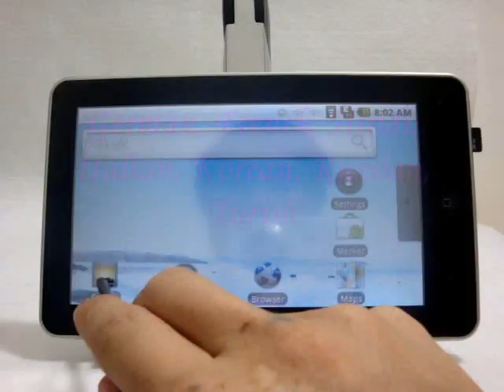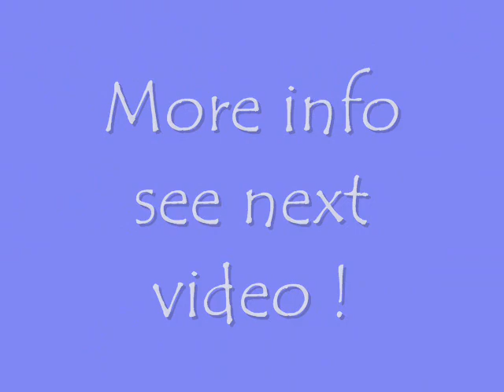Latest APad E11 7'' Google Android 2.2 Touch Screen with Camera 3G WiFi Tablet PC MID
# CPU: Telechips Tcc8902 High Performance ARM 11 800MHz
# OS: Google Android 2.2
# Memory: DDR2 256MB
# Storage: Built-in flash memory 2GB (option: up to 32GB)
# Resolution: WVGA 800*480
# Support External TF card, Max capacity of 32GB
# LCD: 7'' TFT ( 800x480) touch screen
# WIFI: Wireless LAN 802.11b/g
# Camera: 0.3 mega pixel
3G module: External 3G